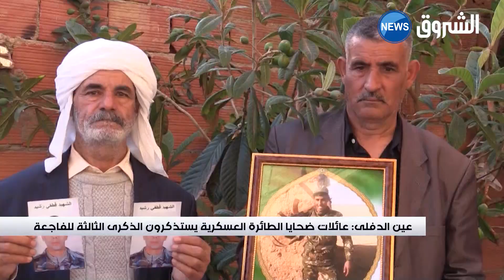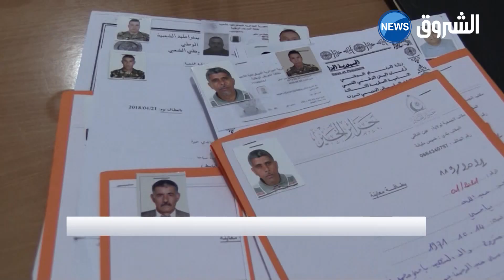عين_الدفلى|عائلات ضحايا الطائرة العسكرية يستذكرون الذكرى الثالثة للفاجعة